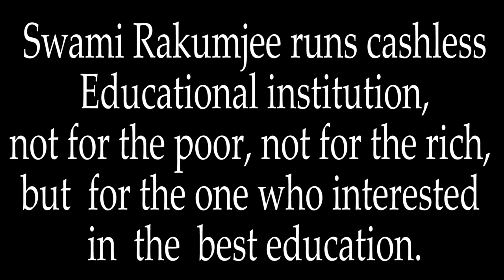Zen story 41 : Joshu's Zen by Swami Rakumjee |Ah. ENJOYED CARRING IT OUT